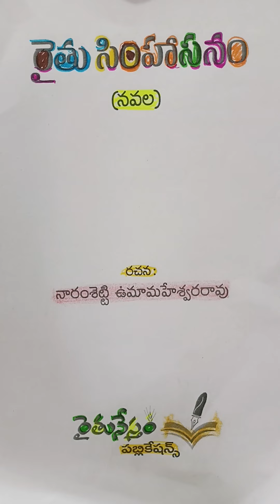రైతు సింహాసనం నవల పార్ట్ -8 ముగింపు karunasirimani telugu audio రైతునేస్తం ప్రకృతి వ్యవసాయం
రైతు సింహాసనం నవల పార్ట్ -8
naaramsetty umamaheshwer rao
ఆఖరి భాగం .. ముగింపు
రామన్న 24 సాల భాంజికల ప్రశ్నలకు సమాధానాలు చెప్పి సింహాసనం అధి ష్టించడానికి ముందుకు velathaadu
సభికుల అభినందనల తో.
సాలభాంజికల ఆశీర్వాదం.
వారు శాప విమోచనం పొంది దేవ కన్యలుగా మారి
మహా రాజు కి శత్రు భయంలేని. వినండి

ఈ నవలను చదవడానికి నాకు అనుమతి నిచ్చినందుకు.
రచయతగారికీ నా ధన్యవాదాలు.